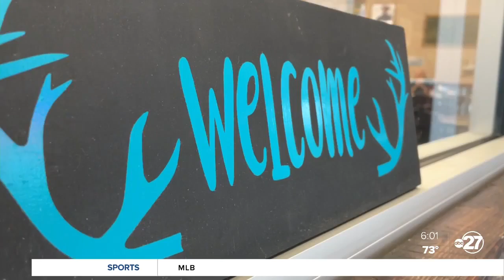Community remembers fallen TPD Officer